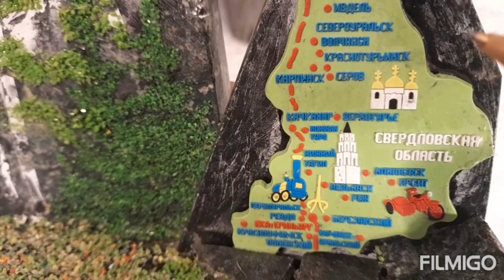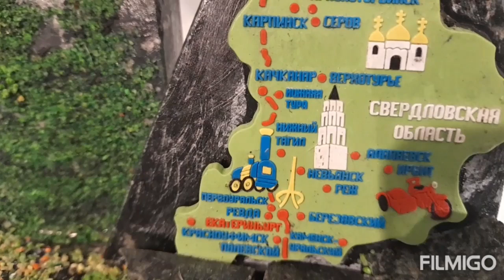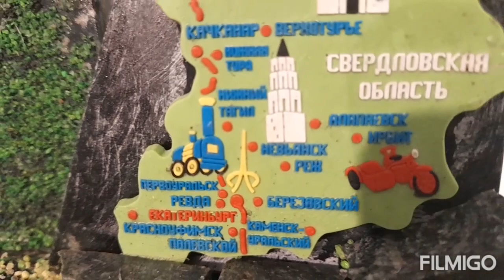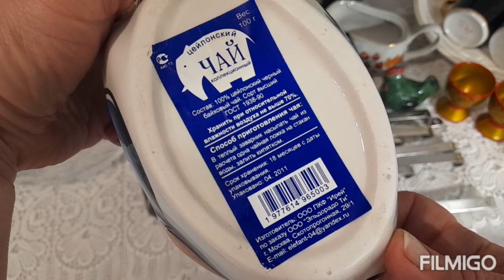521. ПОСУДА СССР, ДОРОГАЯ СЕРДЦУ. ч.1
Посуда из родительского дома, вещи, которые нас окружали...все согрето теплом и воспоминаниями об отчем крае, молодости, ушедшей эпохе СССР...посуда, дорогая сердцу...